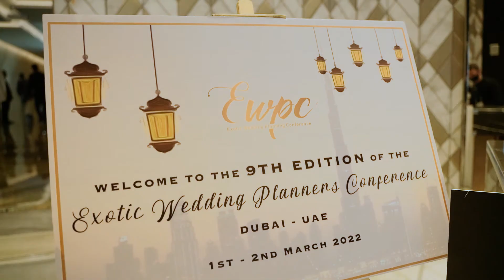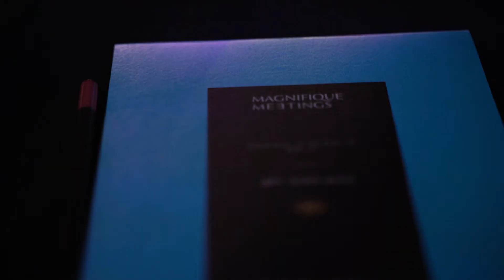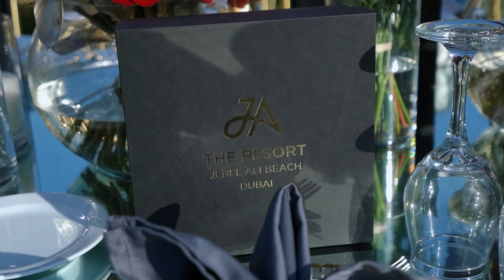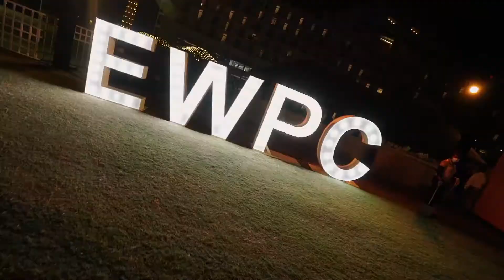Here is the replay of the EWPCDUBAI2022 | Physical Event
EWPC Dubai 9th Edition was an epitome of Celebration.

Connections, Collaborations, Meetings, Networking, Cocktail, Food, Music and Fun - Name it we had it all!

What a beautiful two days it was!

Thanks to @paulinacorvi @precioustheplanner @adam.blackwood01 & @eddiezaratsian for sharing their experience!

Here is the replay of the EWPC Dubai 2022

Destination partner: Dubai Business Events
Official host partner: Sofitel Dubai The Obelisk
Dinner partner: JA The Resort
Networking Cocktail Evening Partner: Jumeirah Zabeel Saray
Event partner: Vivaah Celebrations
AV Partner: Matrix AVE LLC
Photography & Videography Partner: The Loft Studio
Videography Partner: The Light Bulb Project
Photography Partner: Jaazaniah Photography
Entertainment Partners: Walter Scalzone
Special Appearance By: Shweta Subram
Gifting Partner: Nacre Chocolate , The Perfect Gift , WAZarts , The Date Room
Mixology partner: Bar Chef
Logistics & Transport Partner: The Global Limo
Stationery Partner: VC Creative Studios
Decor Partner: Timeless Events Management
Fam Trip Partner: Address Fujairah
Yacht Experience Partner: Champion Yachts
Floral Decor Partner: Firenze Flora
Master of Ceremonies: Robferre